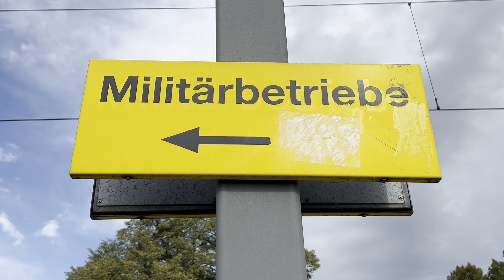Bahnverkehr in Hinwil (22.09.2023)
In diesem Video seht ihr den Bahnverkehr am Bahnhof Hinwil.

Hinwil ist eine Gemeinde und ein Bezirk im Zürcher Oberland des Kantons Zürich. Sie hat 11'576 Einwohner, liegt 565 m.ü.M. und trägt die Postleitzahl 8340.

An diesem Bahnhof hält nur die S14 der Zürcher S-Bahn, welche hier startet und bis Affoltern am Albis fährt. Ich habe diesen Zug zweimal bei der Ein- und Ausfahrt gefilmt.

Zusätzlich habe ich zwei mal leere Züge bei der Einfahrt gefilmt. Einer wurde angehängt, zwei andere kamen extra, um dann als S14 zu verkehren.